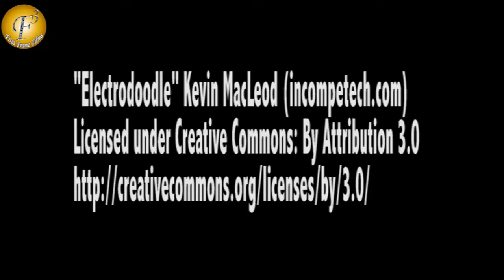RAKSHA BANDHAN SPECIAL WITH KASHMIRA AKA SAMAYRA28TH AUG